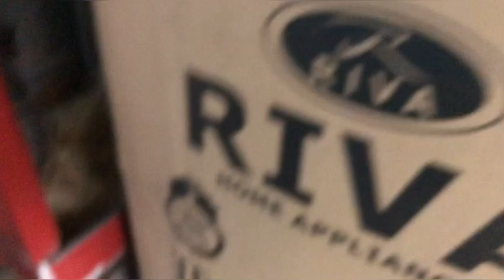Hamaray Rabbits 🐰 na baby dia but expire ho Gaye😔